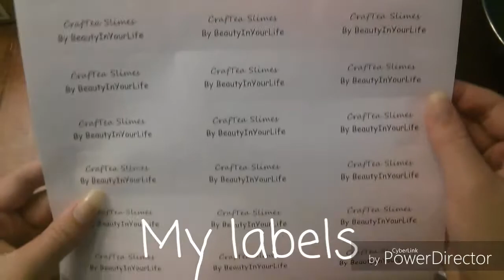Labeling and Packaging my Slimes//CrafTea Cat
i hope you liked this video. ILY my CrafTea Cittens.

XOXO Teagan